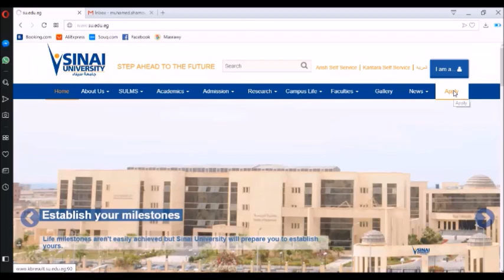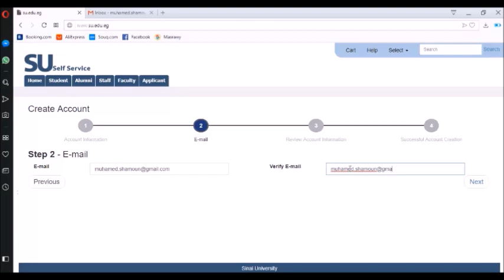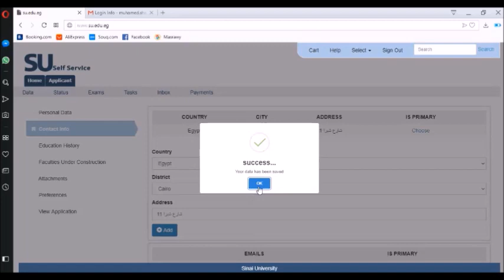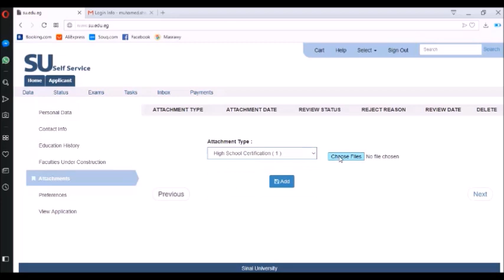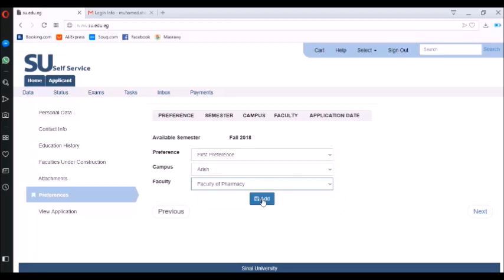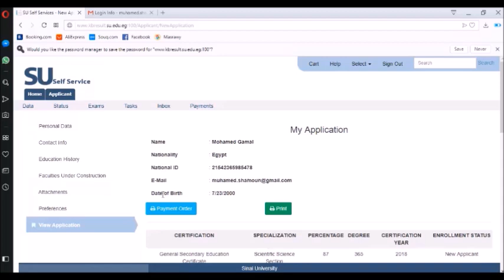How To Apply For Sinai University Admissions 2018/2019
Apply Now Easily For Sinai University 2018/2019 Admission